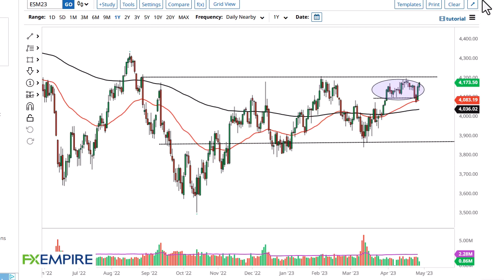S&P 500 Technical Analysis for May 01, 2023 by FXEmpire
The S&P 500 has extended its rally from the Thursday session to resource the top of overall consolidation as we head into the weekend.